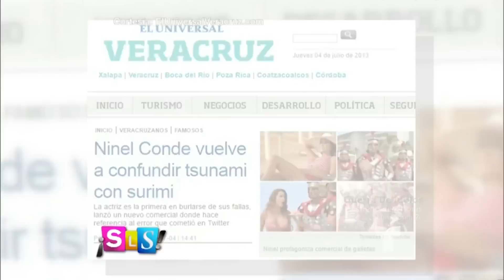Ninel Conde habla de sus amigos y enemigos en el medio artístico | Suelta La Sopa | Entretenimiento